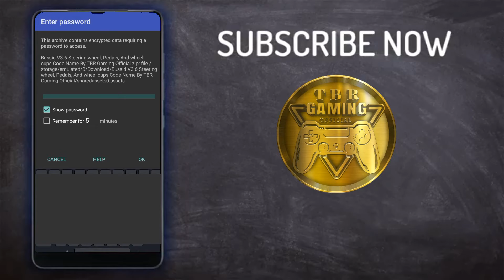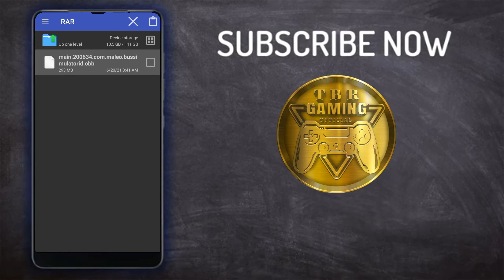Bussid V3.6.1 Custom Steering Wheel, Pedal, Wheel Cup Code Name | TBR Gaming Official, Bussid Update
Bussid V3.6.1 Steering Wheel, Pedal, Wheel Cups Mod Code Name | TBR Gaming Official, Bussid Updates

1️⃣ You Must Add Author Credit With Video Link In Download File Option.
2️⃣ Don't Tell Password Of File In Your Review Video.

                    ⚠️About Paid Work ⚠️

We do paid work on first priority If You want to Any Work Contact With us, Contact links Are In Description.
                   ⚠️ Download Files ⚠️

1. Song: Jarico - Landscape sic/a...

mods problem in bussid,
bussid mods,
bussid obb mod,
bussid's obb updates,
Bussid terbaru,
terbaru obb updates,
smart traffic bussid mod V3.6.1,
Bussid,
Bussid update 3.6.1,
Bussid update v3.6.1,
Bussid terbaru,
Bussid Steering wheel mod,
Bussid 3.6.1 mod obb,
Bussid 3.6.1 mod,
Bussid Steering wheel mod code Name,
Bussid wheel cup mod code name,
Bussid 3.6.1 steering wheel and wheels cup mod,
Bussid custom steering wheel pedal mod,
Bussid 3.6.1 wheel cup pedal code name,
Bussid Steering wheel cup pedal mod,